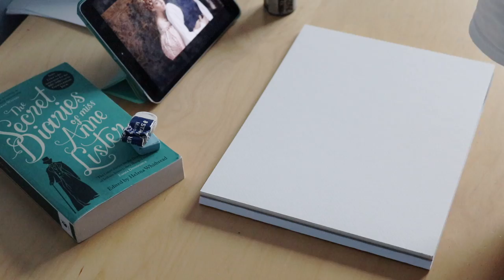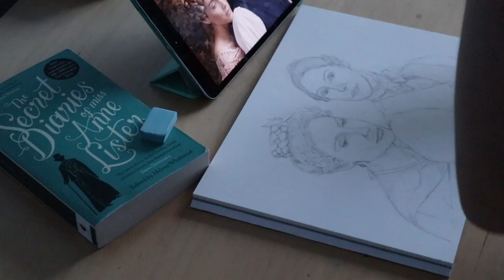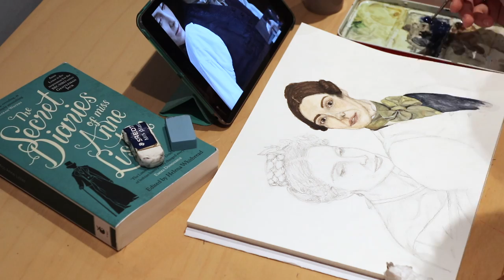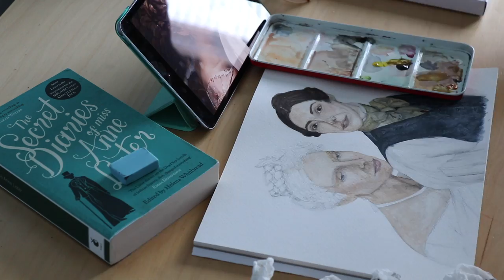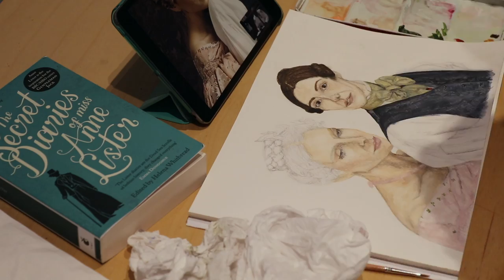Gentleman Jack Speedpaint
every personal art project I try to do takes way longer than needed.. why am I like this.
I'm really quite happy with this eventually though! Desperately need to rewatch GJ because it's just so incredible

Microphone - iPhone SE
Editor - iMovie